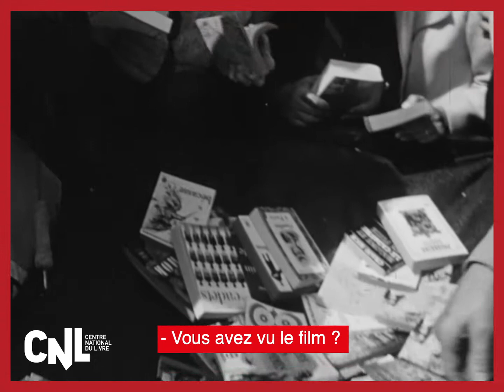[CNL] Je lis... moi non plus | Les passants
Découvrez l'épisode 4 : en 1966, les passants et leurs lectures préférées

Une bibliothèque de rue, des passants, leurs choix de lecture...

Le CNL  publie le 30 mars 2021 les résultats de son baromètre bisannuel "Les français et la lecture".
Et comment lisait-on il y a 60 ans?

En attendant le dévoilement des chiffres-clés du baromètre, le CNL vous propose un retour dans les années 60 !
Savourez chaque semaine quelques pépites puisées dans les archives audiovisuelles de l'INA qui illustrent avec humour et d'un point de vue décalé, les liens qu'entretenaient les français avec le livre il y a 60 ans.